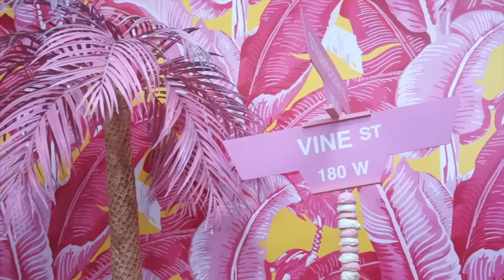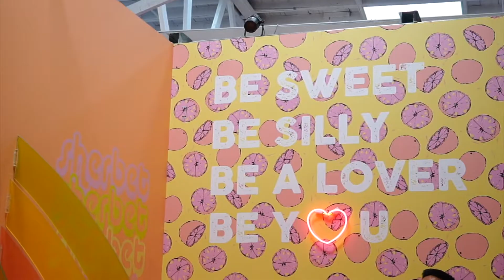Making an overall dress and going to the MUSEUM OF ICECREAM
Made a little fun video of an overall dress with rose embroidery! Wanted to try out the rose embroidery trend that has been popular recently. The outfit was fitting for a fun day at the MUSEUM OF ICECREAM!! We hope you enjoy!!